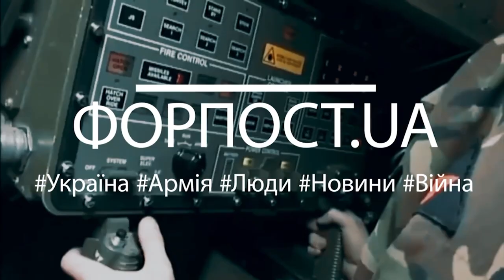Випуск ФОРПОСТ.UA від 02.03.2023